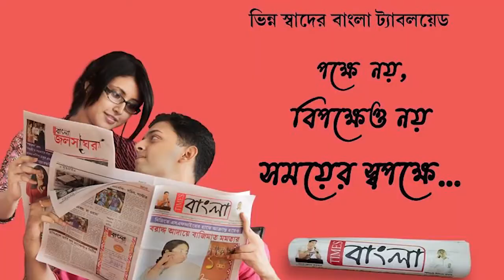পার্থ চট্টোপাধ্যায়কে ইডির গ্রেপ্তারের প্রতিবাদে তৃণমূল কংগ্রেসের নেতৃত্বে পথ অবরোধ লছিপুরে